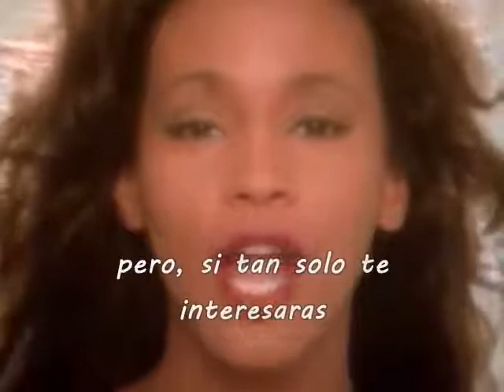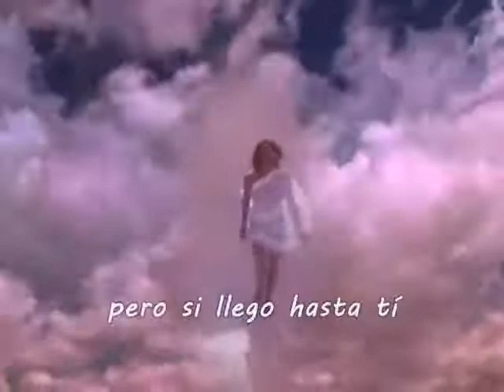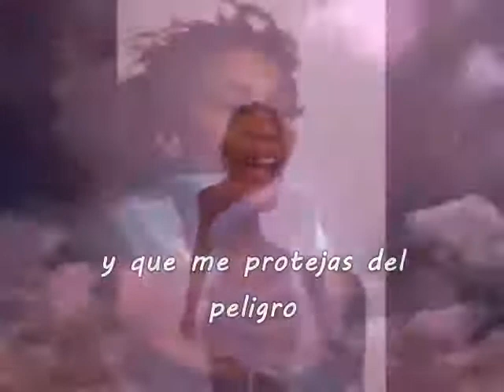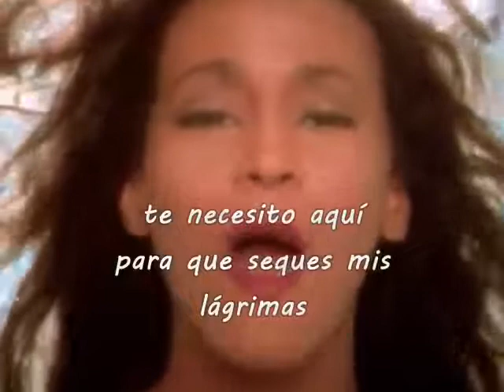Whitney Houston Run to you subtitulado